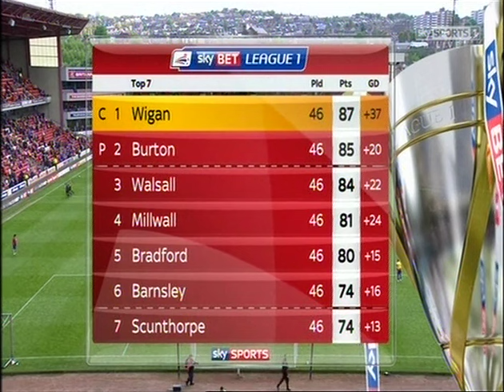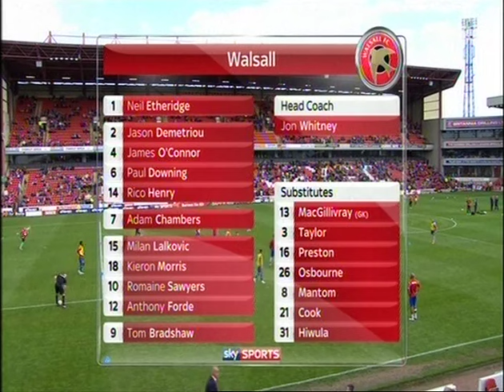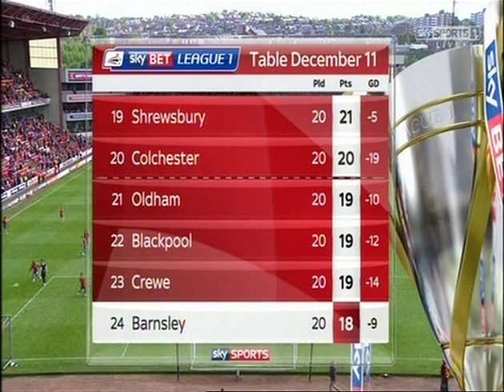Barnsley V Walsall EFL Play Off Semi Final 1st leg 14th May 2016.